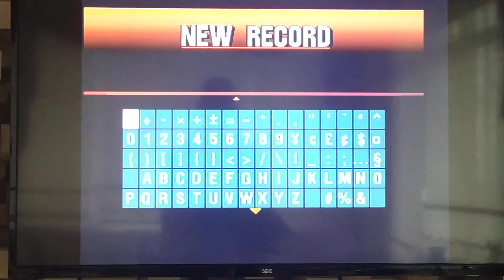Gran Turismo 2 S-6 License Gold Trophy